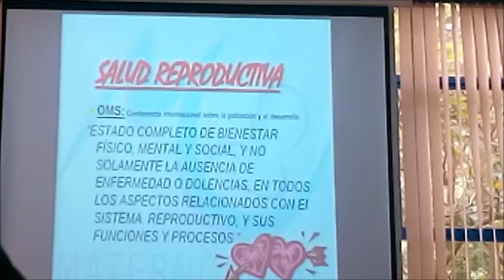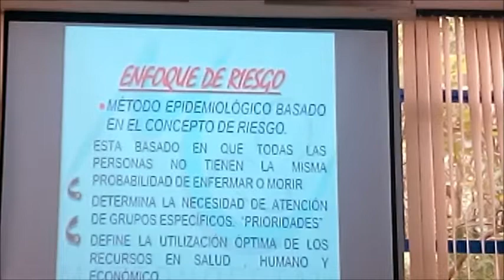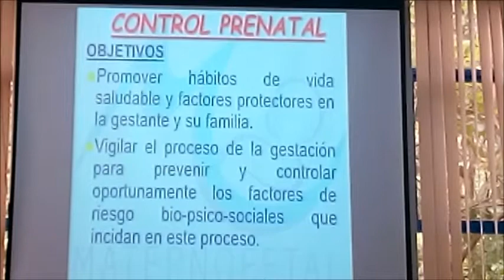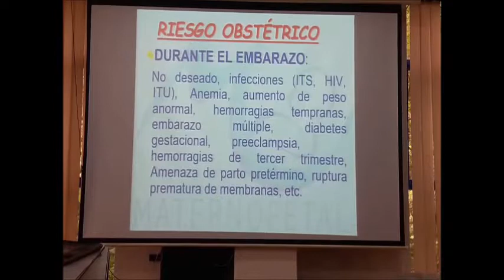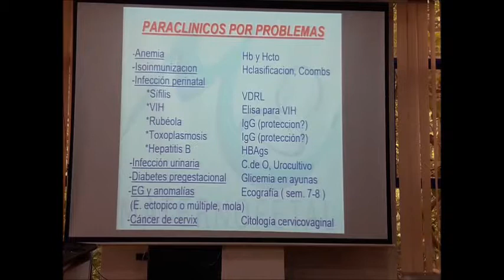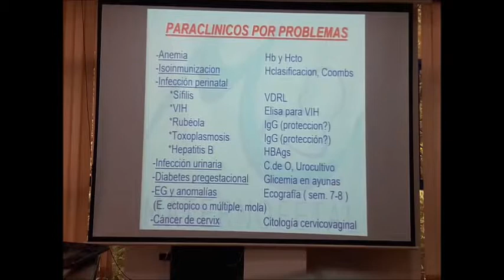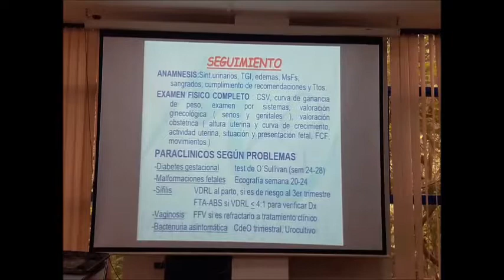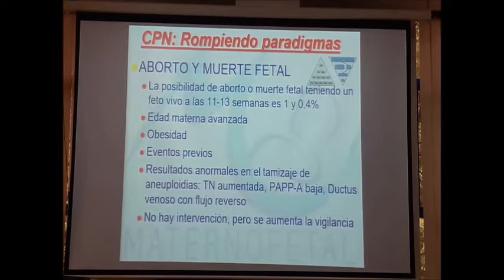EL CONTROL PRENATAL